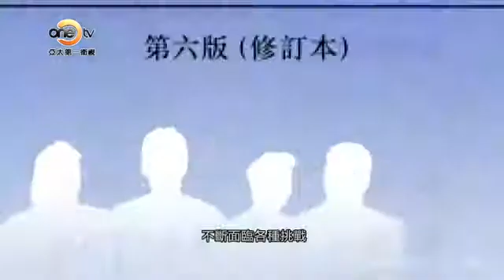【第一會客室】陳箋對話梁愛詩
她，接受香港首任特首董建華的邀請，成為香港首位華人律政司司長。她是“一國兩制”和《基本法》的推動者和見證者。回歸時，她協助香港完成從《普通法》到《基本法》的順利過渡,也陪伴香港走過風風雨雨……